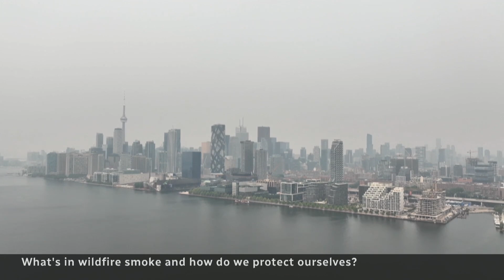What's in the air and how to protect yourself from smoke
Air quality expert Linsey Marr and respirologist and lung transplant specialist Dr. Chung-Wai Chow explain what’s in the smoke floating over skies in Canada and the U.S. and share how best to protect our health.